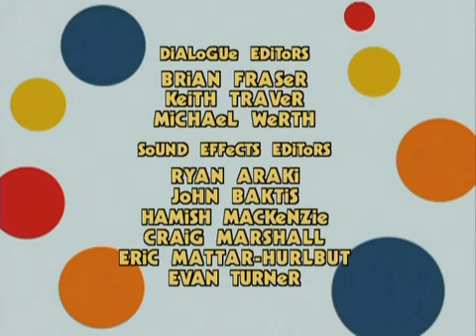Rolie Polie Olie - Scavenger Hunt | What's Up Jack? | Grown Ups and Kids - Full Epidose 13